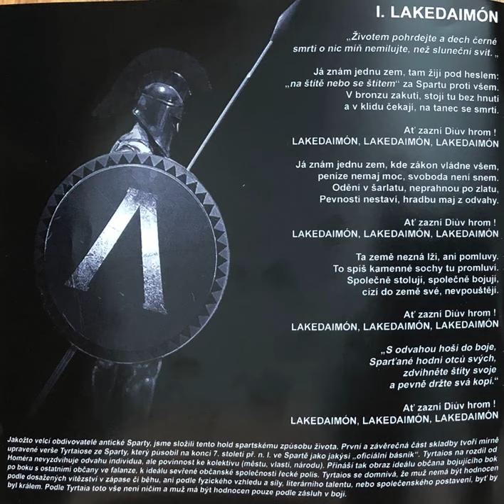Celková impotence - Lakedaimón